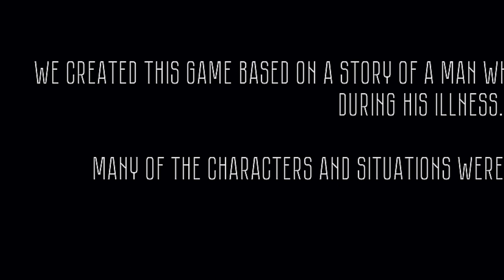I GOT STUCK IN HORROR DREAM 😭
I GOT STUCK In My DREAM 😭 - The Secret Elevator Horror Game 😱

Get ready for a wild ride through your nightmares! 😱 Join me as I dive deep into the mind-bending world of **The Secret Elevator**—a horror game that blurs the lines between reality and dreams! 😰

In this intense journey, I find myself **STUCK in my dream** and the escape is anything but easy. From creepy hallways to unexpected jump scares, this game had me on the edge of my seat the entire time! 😭

Will I make it out alive, or will the dream consume me? Watch to find out! 🎮